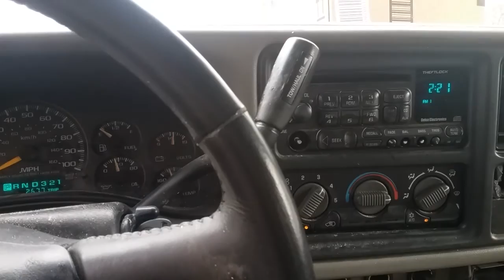Snow in Woodland Washington